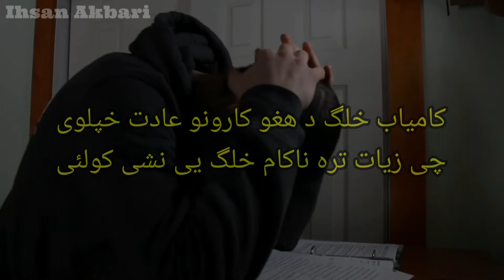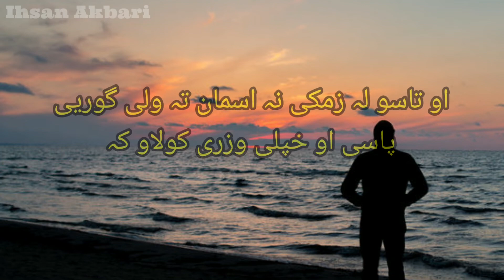What Is The Secret Of Success | Elon Musk Motivation | Motivational speech in pashto | Ihsan Akbari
We provide you best powerful life changing motivational
video for students inspirational speeches in pashto, we
makes video on daily motivation, self-help, personality
development time management and how to get success
in personal life, how to be successful in career, change
belief system how to focus on your goal? Our videos
bring new energy of life .success always connected with
failures if you don't have failures in life you are not going
towards yours destination, Ihsan Akbari next
level motivation.
If you want more best motivational videos in Pashto
beneficial for you.

* if you find something good in this video, then please

ATTRIBUTION
Video footage: Licensed through Videoblocks
The Artist.
Special Thanks Also a few (if any) are from Pixabay,
Pexels, Flickr, Wikimedia Commons, CC-BY 3.0 licensed,
etc
Still, if you have any objection regarding the